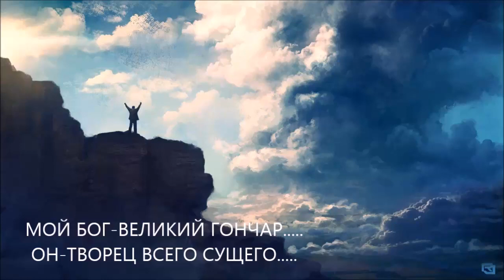Библия#Коран#Пророчества#Предсказания#Великий Гончар#Грядущий царь#Невеста Христа#Нострадамус#Весть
Песня.Ты меня лепи.Исполняет Наталья Власова.Добрые проповеди.Radio Mv.СловоЕдиный Закон.Тора.Евангелие.Коран.Мессия.Машиах.Махди.Грядущий царь.Мессия-Иисус.Второе пришествие Ободрения.Служение Александра.Слово благодати.Ирина Бутеску.Юрий Стогниенко.Церковь Божия.Time Live.kz Христианская. Заокская церковь.Богдан Турецкий.Андрей Ткачев.Патриарх Кирилл.Тихон Шевкунов.Царьград ТВ.Валентина Когут.NEW CHRISTIAN.Aleksei Osokin.Living Stream.Church bestlife.Экклезиаст.Denis Gvozdov.Бог ответ-Bogotvet.ru.Духовные Мысли.EXБ.РПЦ.Христиане.Евангельская весть.silence.Radio Mv.Церковь Завета.Позитивный Батюшка.Blagovestnikorg.Вадим Снiтюх.ЭльГенийДевятьЯров.Миссия-ОД.Проповеди Примера.Самарин Денис. Евангелист -Сборник.Церковь для тебя.Юрий Славуцкий.Церковь Адвентистов.Церковь Слово Веры.Церковь Святой Троицы.X Emmanuel Churck.Харьковская Церковь.MPO XBE Церковь Христа.Проповедь Ислам до слез.Алиф ТВА.Абу Ханифа.Телеканал ННТ.Духовное управление.Путь Ислама.Hudakus.tvumme.Sonia So.atvihsan.Ислам СПАСЕТ МИР.islam Bismillah.Halal.Истинная религия это Ислам.АМУ.Лучшие Хиты Кавказа.Авар Кавказ.Maga Magomegov.ALLAHU AKBAR.Muslim TV.ALMASJID.RU.ISLAM DOSL.Детями родителям.Нурул Якин.Аl-Hidaya.Шамиль Хадаев.Фатхуль Ислам-Центр.Аzan.ru-Иман Ислам.bratya i sestry.Минато Удзумаки.Ислам Исламов.Чистый ИСЛАМ.Ислам это религия Мира.Ислам истинный путь.ИСЛАМ НАСИХАТ.Христианское телевидение .Господь Бог.Марта Марта.Христианская проповедьВалентина Когут#Александра Барвицкая#Раиса Алелева#Рита Таро#Женьшеневая Женщина#Наяна Белосвет#Валентина Склярова#Мудрая Дева Валентина Когут#Александра Барвицкая#Раиса Алелева#Рита Таро#Женьшеневая Женщина#Наяна Белосвет#Валентина Склярова#Мудрая Дева #